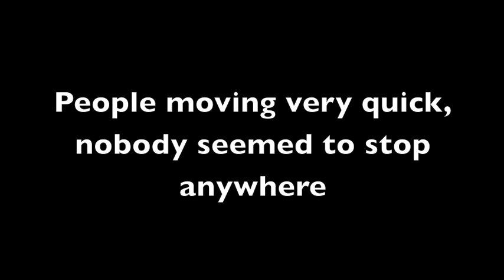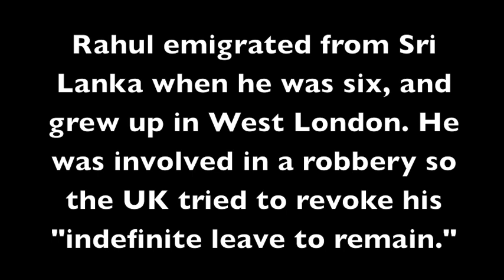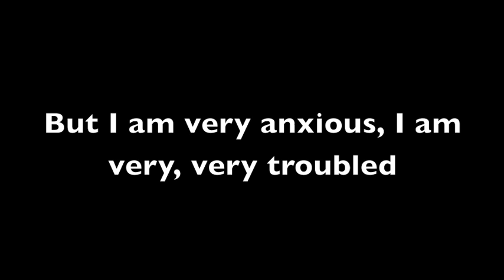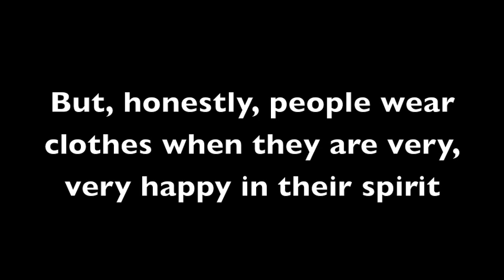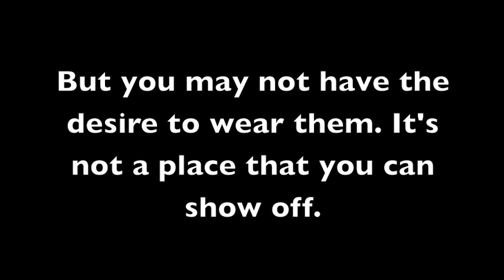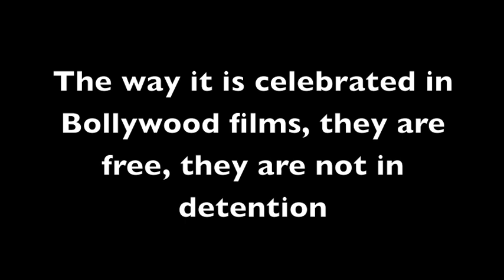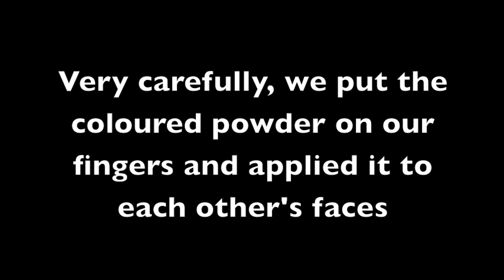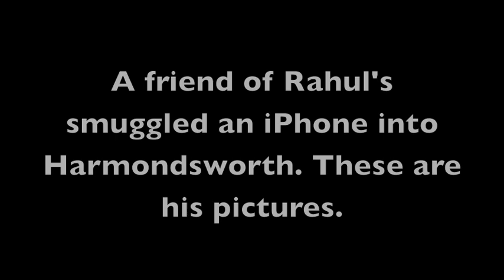Living in Detention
A multimedia project in collaboration with current and former detainees from two London Immigration Detention Centres. All names have been changed.